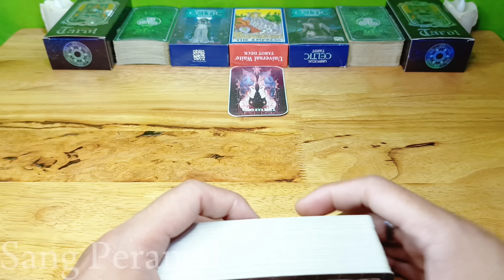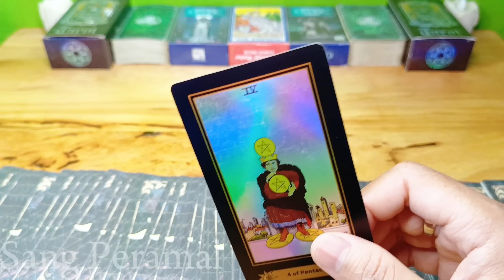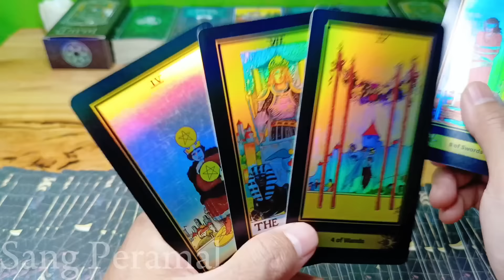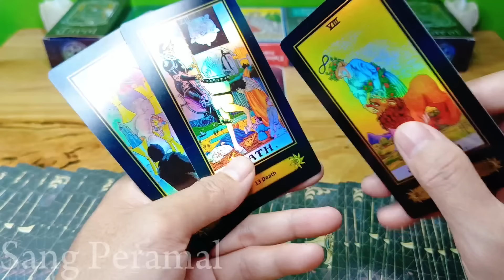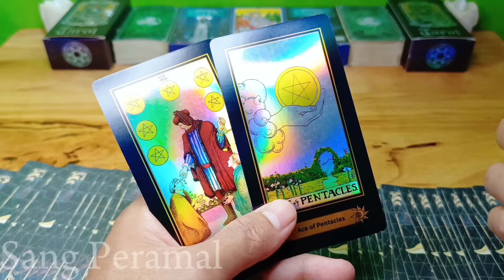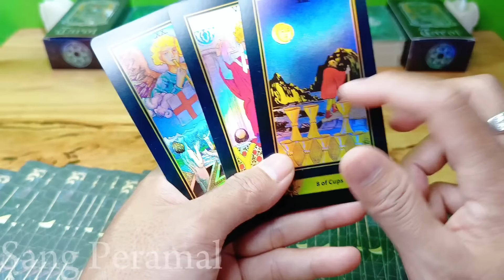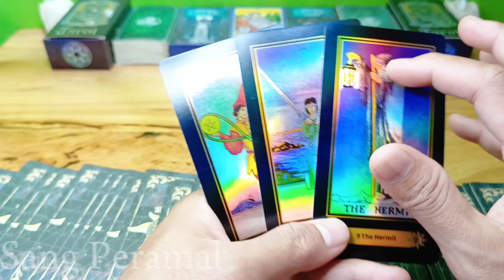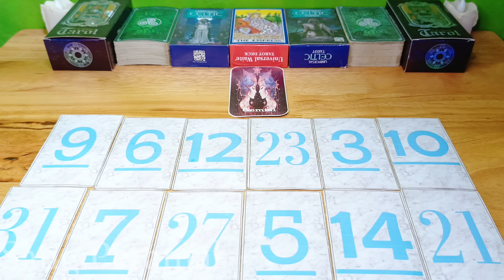Ramalan Zodiak Gemini Hari Ini‼️Bikin Merinding Banget Kabar Di Pekan Ini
Ramalan Zodiak Gemini Hari ini Di Edisi Hari ini Bulan Agustus Tahun 2024

Ramalan zodiak hari ini Ramalan tarot bulan juli 2024Tarot 2024Tarot hari iniTarot reading 2024Tarot zodiakdaily tarot zodiak ramalan bintang readingtarot card readingtarot readingRamalan Zodiak Gemini Hari ini Di Edisi Hari ini Bulan Agustus Tahun 2024

Ramalan Zodiak hari ini,untuk temen-temen yang memiliki zodiak Gemini jangan lewatkan readingan energi kamu hari ini ya..

General reading hari ini bulan Agustus 2024.

Ramalan zodiak hari ini Ramalan tarot bulan Agustus 2024Tarot 2024Tarot hari iniTarot reading 2024Tarot zodiakdaily tarot zodiak ramalan bintang readingtarot card readingtarot reading